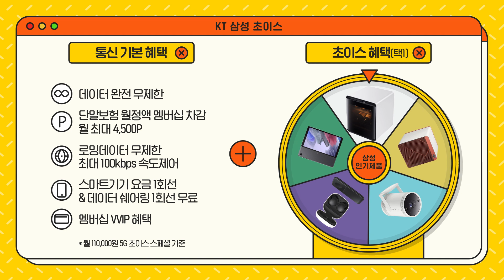삼성 인기 제품을 내 마음대로! [KT 삼성초이스]